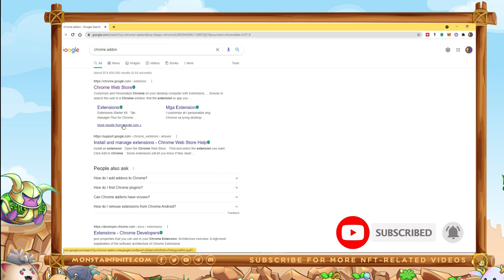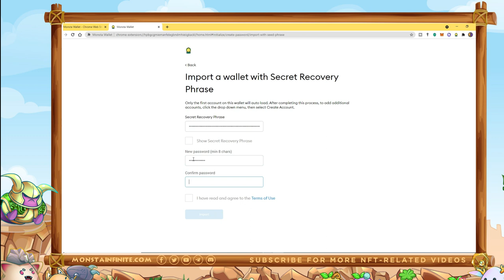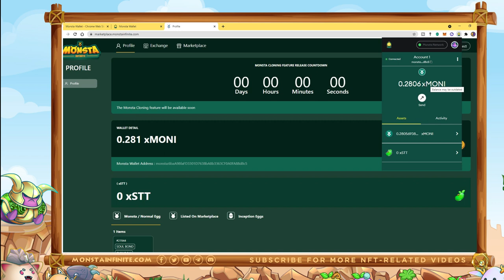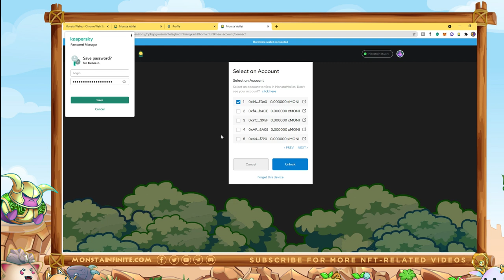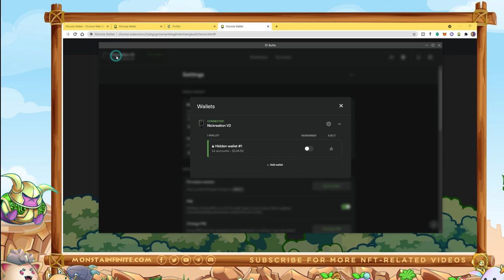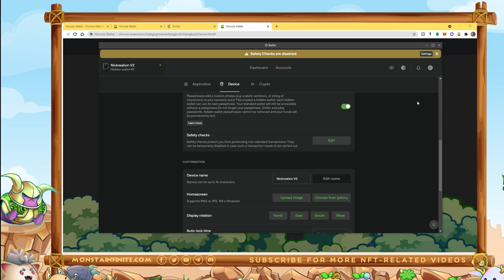Monsta Wallet Chrome Extension and Trezor Wallet Setup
This video will show how to setup Monsta Wallet via Chrome Extension and how to add trezor wallet as well.